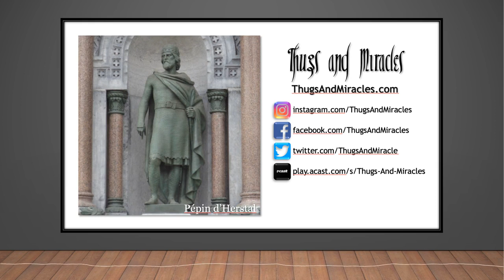The Prince Who Was Promised (S2: E15)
This week we’re looking at the end of Theuderic III… which just happens to also be the beginning of Pépin d’Herstal as princeps, the Prince/Duke of the Franks. Remember, Theuderic and Pépin went to battle twice before Pépin took over in his new role, so to say that the two men had a good working relationship would be a complete lie. Their relationship, if it can even be called that, is more akin to a master and servant, but in this case the roles were reversed. A king in almost any other context would be served by his advisors, but in this case the king is in place for no other reason than to legitimize the advisors.

In losing at Tertry, Theuderic became little more than an object to be possessed, and for the rest of the Merovingian Dynasty, this was all that the kings would be.

On a different (yet related) note, in the past month I’ve been working with an audio course company called Listenable to create a truncated version of what we’ve learned so far. The course, unsurprisingly called “History of the Merovingians (451-613),” breaks down the first half of the Merovingian Dynasty into bite-size chunks: 15 lessons of less than 10 minutes each. If you’re new to the podcast and want to get the Cliff Notes version of what we discussed in Season 1, or if you just want a quick refresher without having to go through all 12 1/2 hours and 25 episodes, then you should head on over to Listenable to give them a try. On top of my course, they also offer powerful, bite-sized audio courses authored by well‑loved experts on a variety of subjects. It’s a perfect format for listening and learning, especially on-the-go. You can give them a try for seven days completely free; just click one of the links to check it out! If you appreciate the content we’ve brought to you so far and want to help the show out, this is a perfect way to do so. I’m pretty excited about the whole experience and like that I have a new way to get this amazing story out to the world, so please, click the link and check out Listenable.io or search for Listenable in the Apple App Store.

Twitter: @thugsandmiracle (with no “s” on the end)